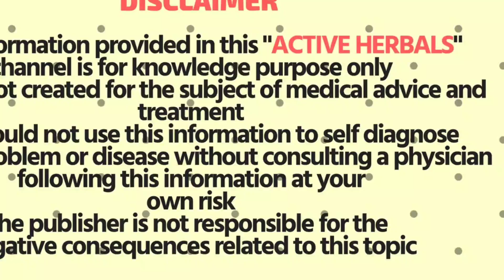இளமை,வெண்மை,அழகு,20வயசுமீண்டும் தரும் இந்த அதிசய இலைகள்!ஒருமுறை போதும்!anti aging skin whitening Tam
Active herbals,
உங்களை அன்புடன்
வரவேற்கிறது,